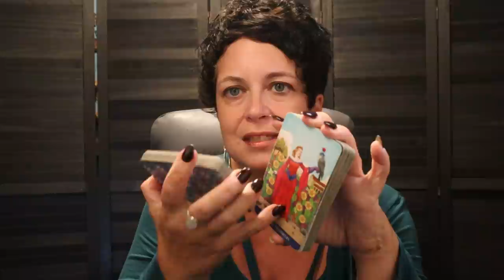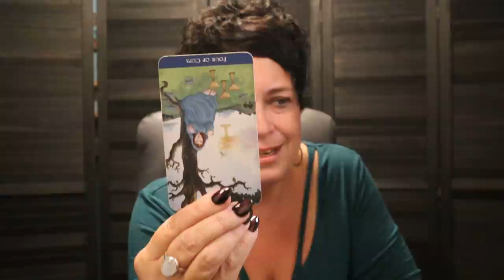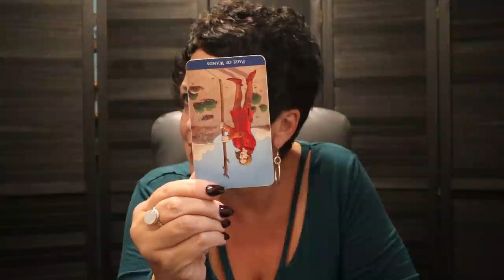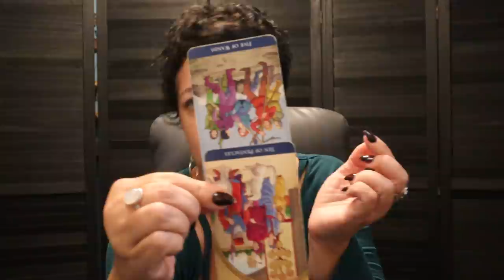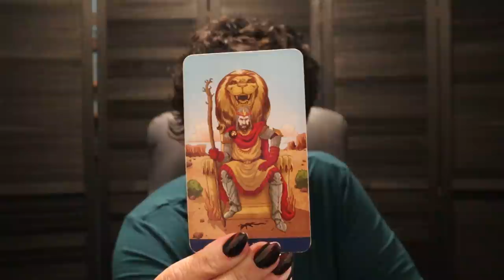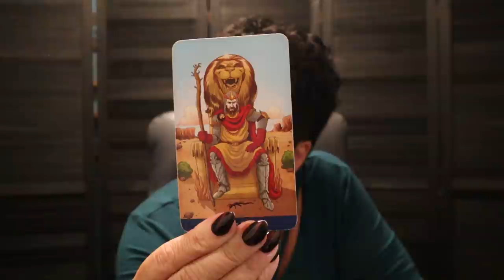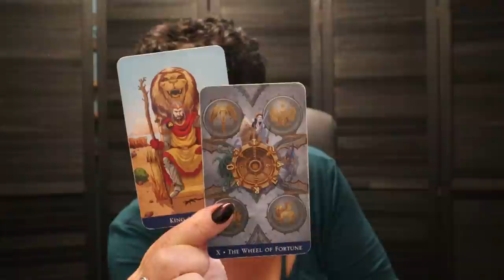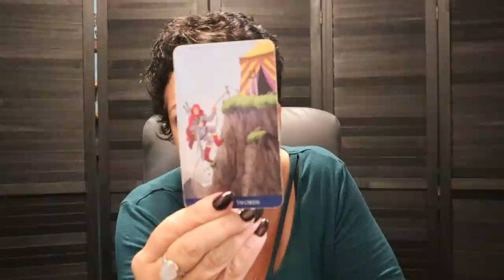The Daily Vibe ~ Family or Business Drama Unfolds, Angry & Wheels Spinning ~